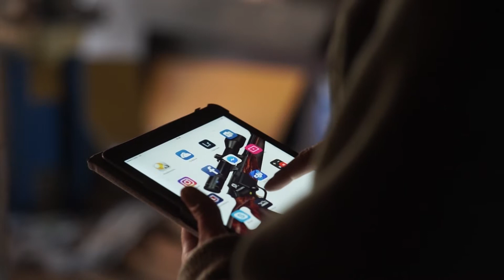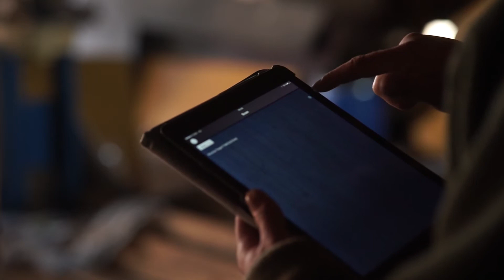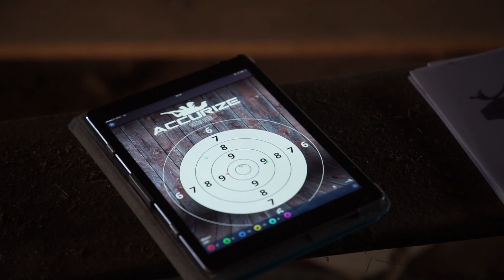Accurize Shooting Systems